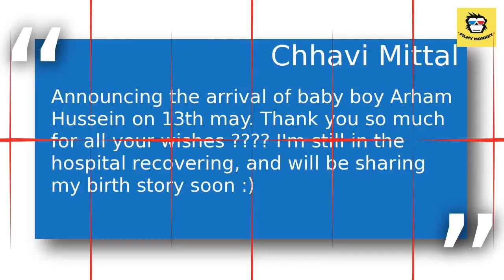CONGRATULATIONS! TV actress Chhavi Mittal gives birth to a BABY BOY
Despite all odds, the actress was hoping for a normal delivery than an artificially induced one.